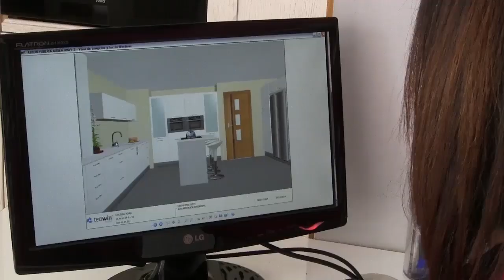Castilleja TV - Vuelta de la Hermandad de Santiago 2015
Imágenes de la tradicional vuelta de la Hermandad de Santiago celebrada el Domingo de Resurrección por las calles de nuestro pueblo con el acompañamiento musical de la Banda de Música de la Soledad de Cantillana.